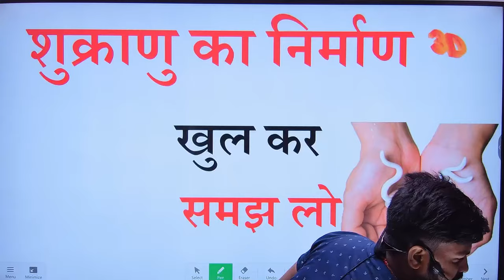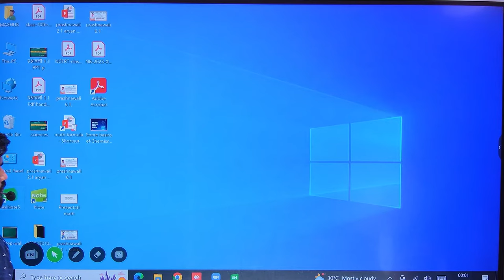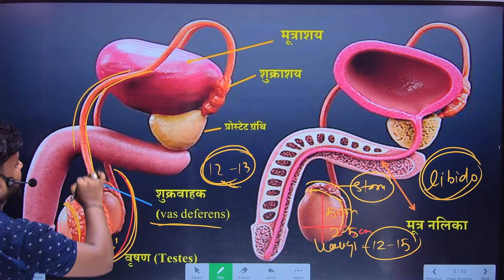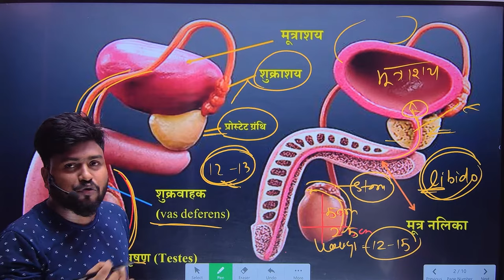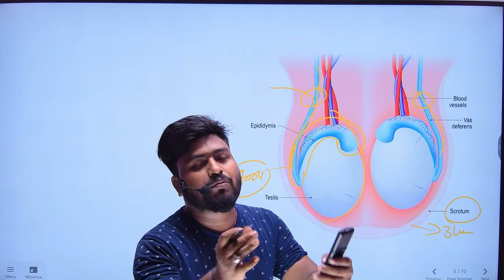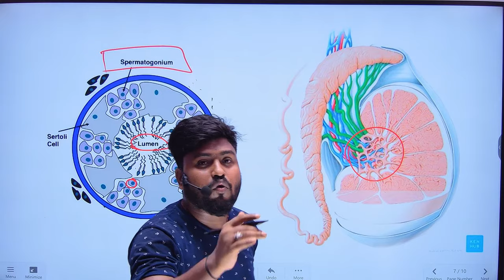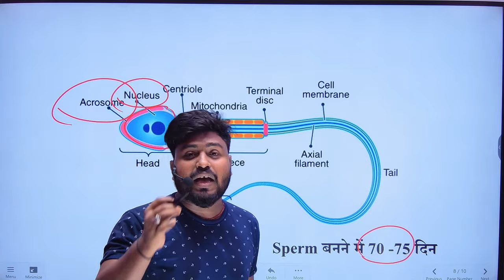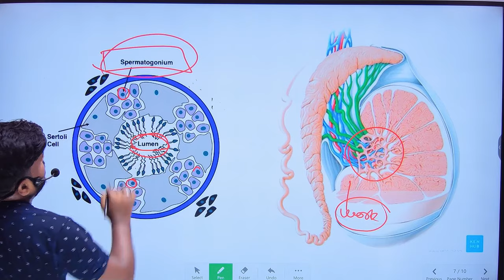शुक्राणु का निर्माण कैसे होता है || sperm kaise Banta hai || पुरुष में स्पर्म का निर्माण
शुक्राणु (स्पर्म)का निर्माण कैसे होता है || sperm kaise Banta hai || पुरुष में स्पर्म का निर्माण

1. शुक्राणु का निर्माण कैसे होता है
2. sperm kaise banta hai
3. sperm kaise banta hai sharir mein
4. manav sharir mein sperm kaise banta hai
5. male me sperm kaise banta hai
6. sperm se baby kaise hota hai
7. वीर्य कैसे बनता
8. sperm count kaise badhaye hindi
9. male me sperm kaise banta hai
10. sperm kaise banta hai kya khane se
11. पुरुष में स्पर्म का निर्माण